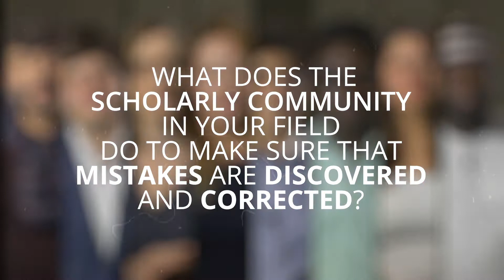Young scientists answer questions (Short 3)